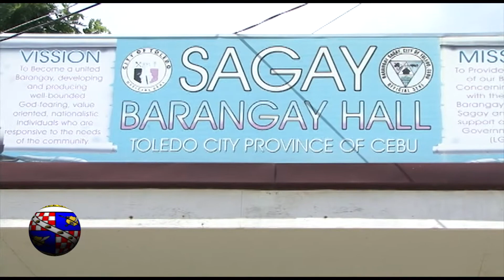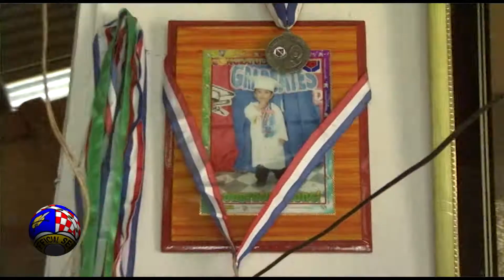The Boy From Toledo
Mark Dave Manduyog
Toledo City, Cebu